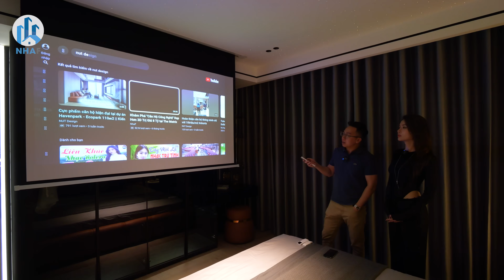Khám Phá Phong Cách “HIỆN ĐẠI TỐI GIẢN” Trong Căn Hộ Rộng 120M2 tại Gold Tower | NhaF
Cùng NhaF khám phá căn hộ rộng 120m2 mang phong cách "Hiện Đại Tối Giản" được bố trí thông minh bởi Công Ty Kiến Trúc & Nội Thất NUT Design.